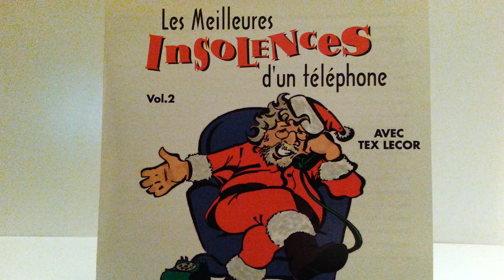Tex Lecor - Les Pneus d, Hiver (3)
Tex Lecor --  Les   Pneus  d'Hiver--  Insolence   d,Un  Téléphpone  (3 )